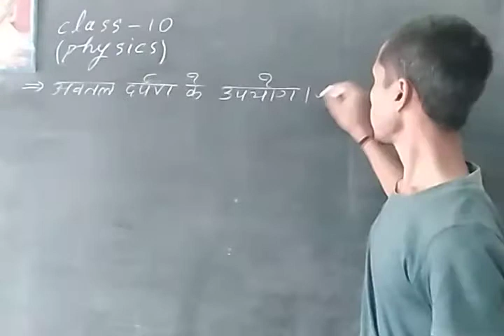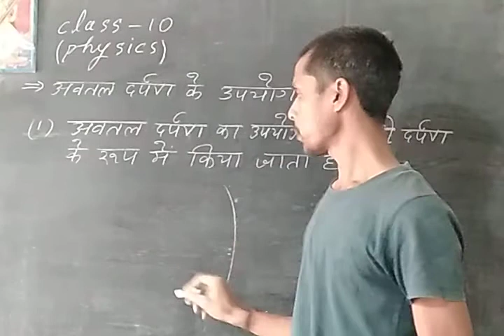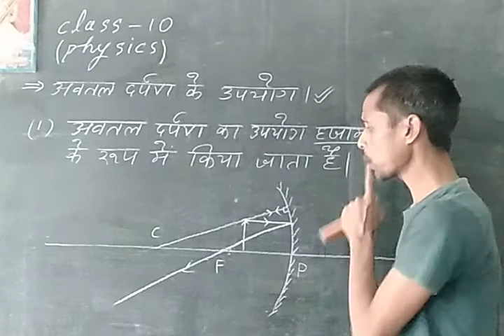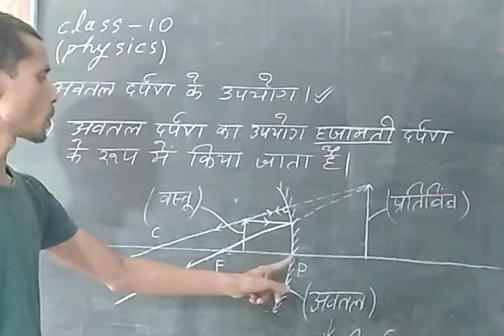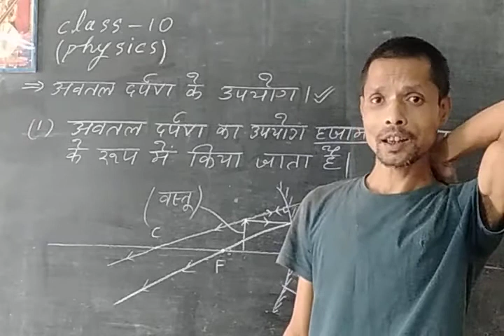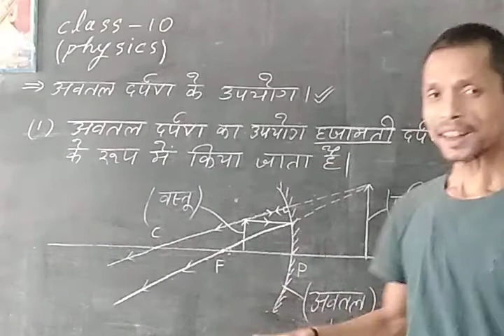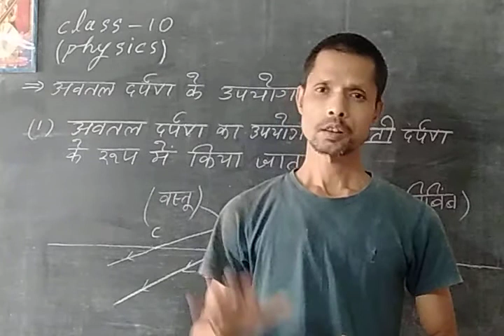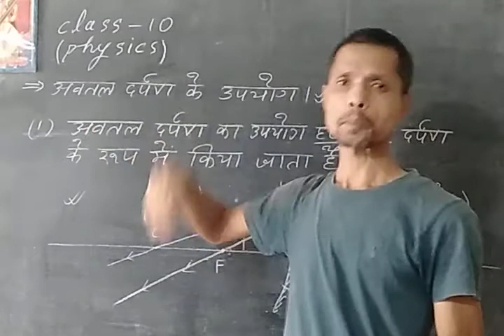Physics class 10